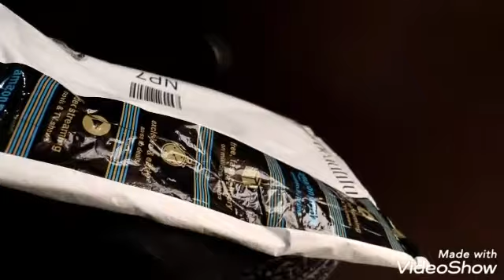Amazon Kurti haul ! Lucknow Embroided kurtis